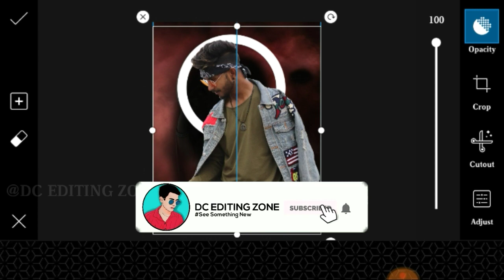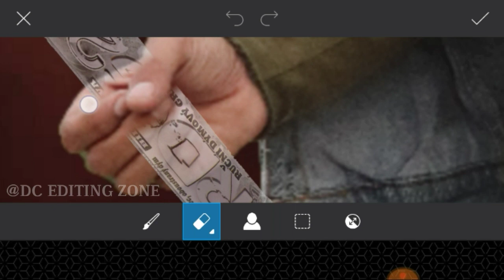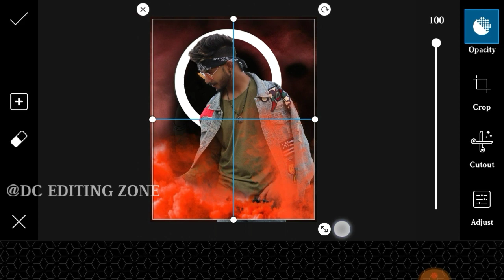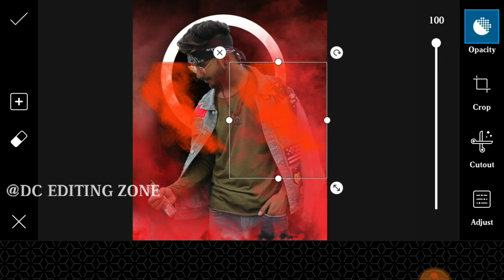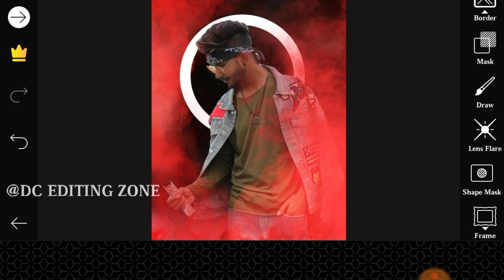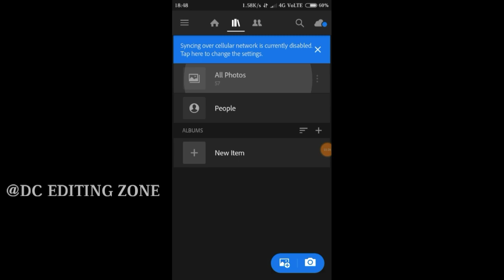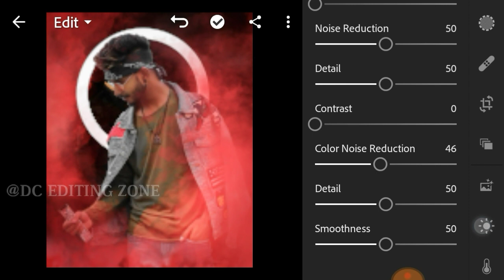Taukeer Editz New Portrait Red Smoke photo Editing Tutorial in PicsArt and Lightroom DC EDITING ZONE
About video
Guys aaj ki video Taukeer Editz New Portrait Red Smoke photo Editing Tutorial in PicsArt and Lightroom DC EDITING ZONE hone wali h to ekk like to Banta h aor comment karka batana ki video kasha laga Support me Friends 🙏 Love you friend s

➡️➡️➡️➡️➡️ PicsArt & Lightroom⬅️⬅️⬅️⬅️⬅️

➡️➡️➡️➡️➡️ Vijay Mahar ⬅️⬅️⬅️⬅️⬅️

➡️➡️➡️➡️➡️ Holi Editing⬅️⬅️⬅️⬅️⬅️

➡️➡️➡️➡️➡️ Taukeer Editz ⬅️⬅️⬅️⬅️⬅️

➡️➡️➡️➡️➡️ Prateek Pardeshi ⬅️⬅️⬅️⬅️⬅️

➡️➡️➡️➡️➡️Sony Jackson ⬅️⬅️⬅️⬅️⬅️

➡️➡️➡️➡️➡️ Dolan Das ⬅️⬅️⬅️⬅️⬅️

➡️➡️➡️➡️➡️ Shivratri Editing ⬅️⬅️⬅️⬅️⬅️

➡️➡️➡️➡️➡️ Manipulation Editing ⬅️⬅️⬅️⬅️⬅️

➡️➡️➡️➡️➡️ Mobile photography ⬅️⬅️⬅️⬅️⬅️

➡️➡️➡️➡️➡️Facebook ID ⬅️⬅️⬅️⬅️⬅️

1) ➡️➡️➡️➡️➡️ PicsArt Aap ⬅️⬅️⬅️⬅️⬅️

2) ➡️➡️➡️➡️ Lightroom Aap ⬅️⬅️⬅️⬅️⬅️

3) ➡️➡️➡️➡️Autodesk sketch book⬅️⬅️⬅️⬅️

4) ➡️➡️➡️➡️Touch retouch Aap ⬅️⬅️⬅️⬅️

5) ➡️➡️➡️➡️➡️ Infinite Design ⬅️⬅️⬅️⬅️⬅️

6) ➡️➡️➡️➡️➡️ Snapseed ⬅️⬅️⬅️⬅️⬅️

➡️➡️➡️➡️➡️➡️➡️Note :-⬅️⬅️⬅️⬅️⬅️⬅️⬅️

2019